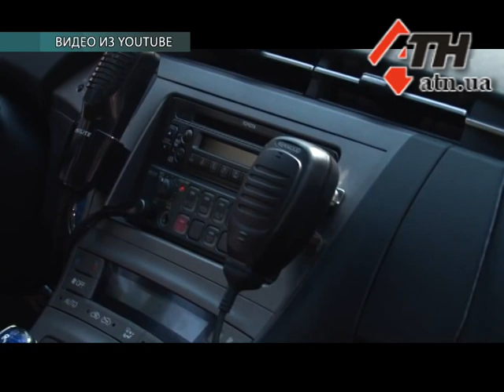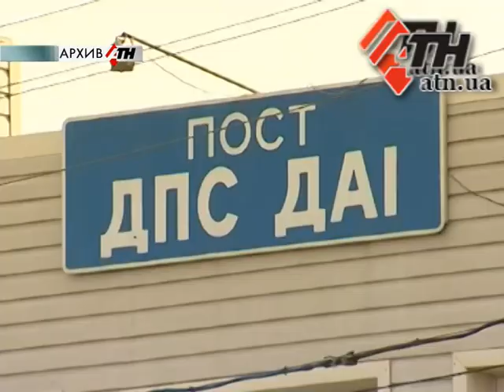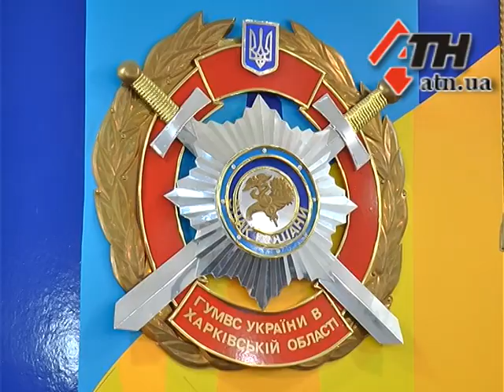25.09.2015 - Новая харьковская полиция: подробно о том, как она будет работать